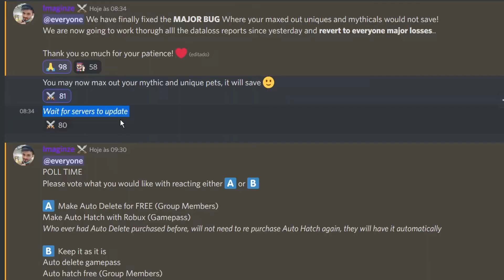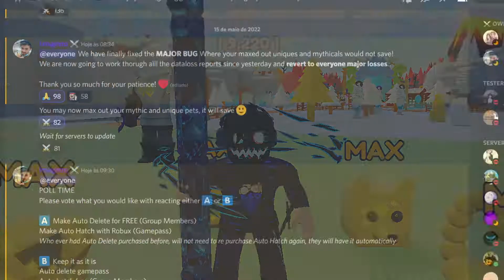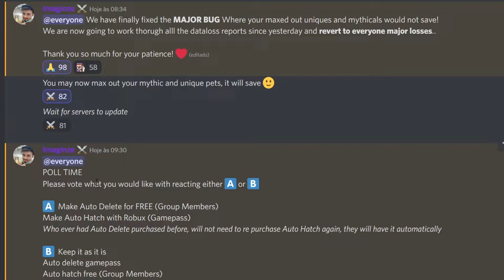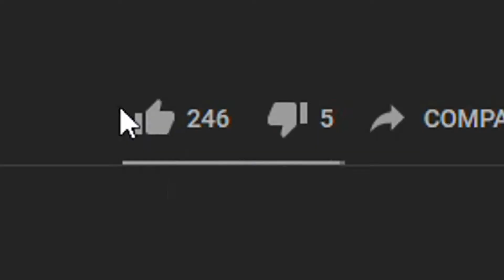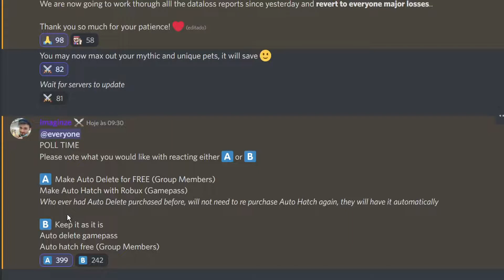NOVIDADE!!! AUTO DELETE SERÁ DE GRAÇA NO SLASHING SIMULATOR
● ANTES DE TUDO CLIQUE AQUI ●

Trago para vocês uma grande novidade do Slashing Simulator!!! O desenvolvedor está colocando Auto Delete de Pets grátis, porém nem tudo é flores e vão sacrificar uma função para deixar essa grátis, veja qual